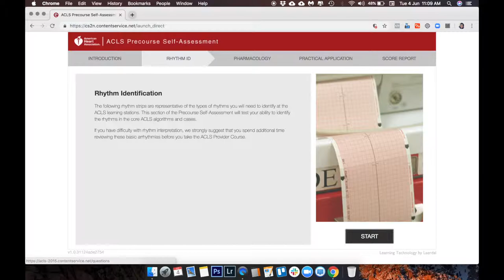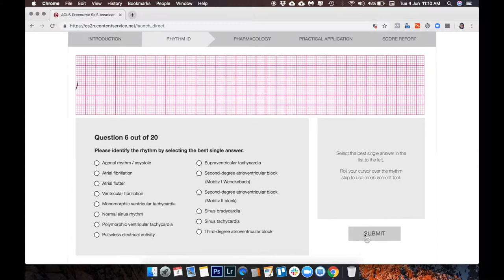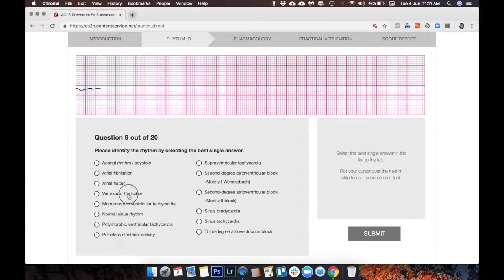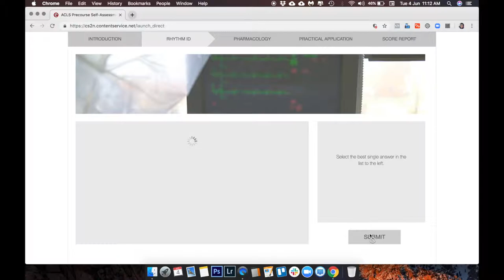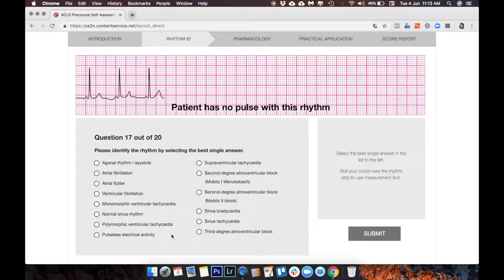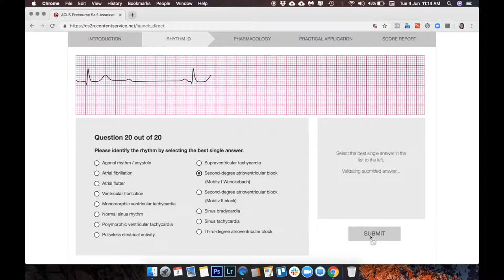Identifying ECG rhythms | ACLS Precourse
If you’re taking ACLS certification with companies accredited by the American Heart Association (AHA), you have to pass at least 70% of the pre-exam.

Skip to 0:35 for the ECG rhythms.

I took the pretest June 4, 2019
Scheduled training is on June 9 and 10.

Type “acls15” then submit.
Enter your first and last name.
Take the exam which consists of 3 parts namely:
a. Rhythm Identification
b. Pharmacology and
c. Practical Application

Enjoy and goodluck!!